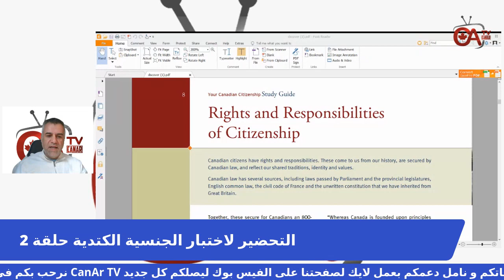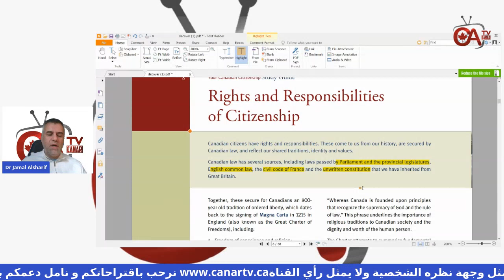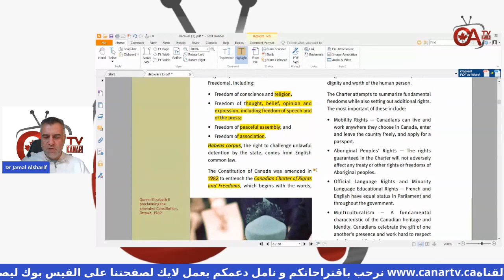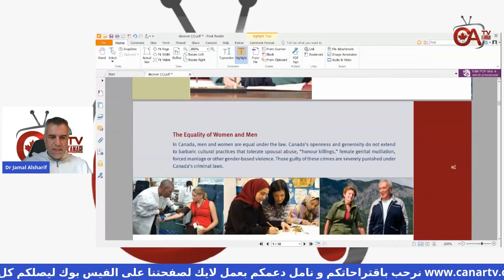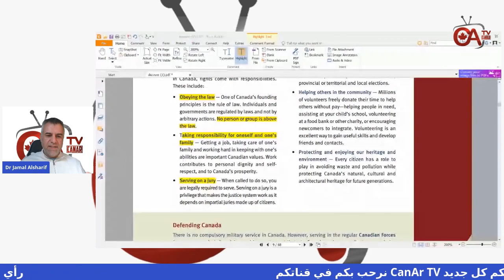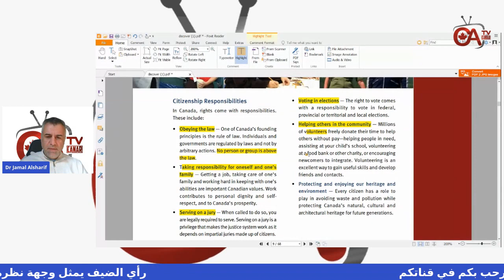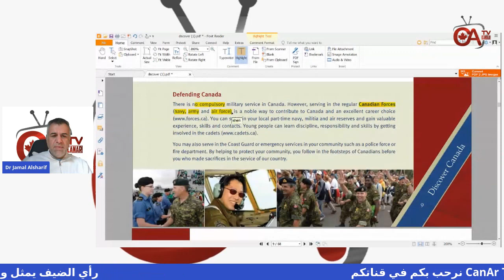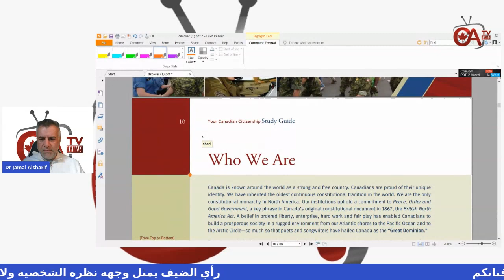التحضير لاختبار الجنسية الكتدية حلقة 2